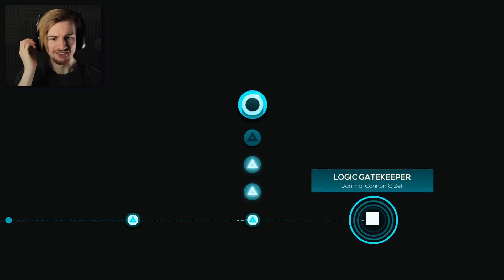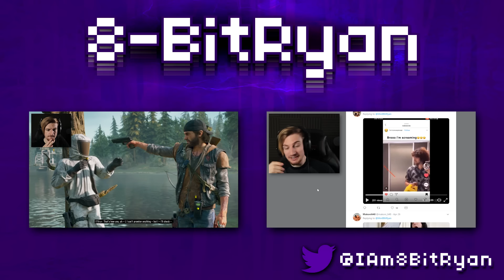I GET WAY TOO INTO THIS GAME. (Too much fun..) || Just Shapes & Beats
Just Shapes & Beats has been a rhythmic game I've wanted to check out for the longest time.. It's absolutely amazing. (Also expect obnoxious levels of talking, music games make me too hype)